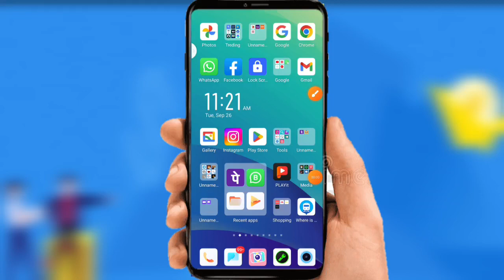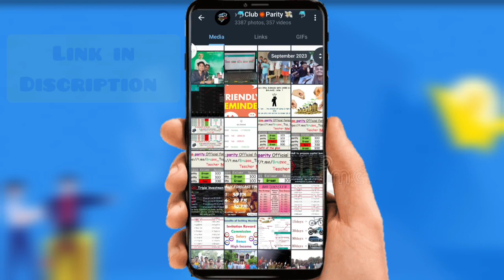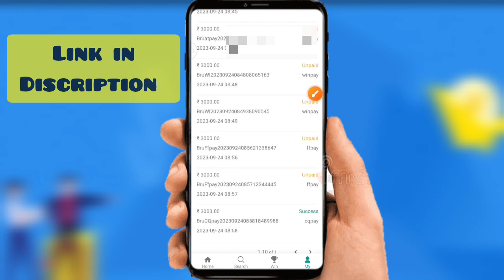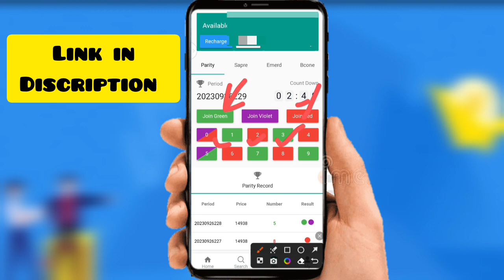new colour game only win🤑 ! new colour prediction game !!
आपकी खोज:
 A new color predicted game
New color prediction website today
 Color prediction game move
 Color predicted application
 Color predicted game
 Color predicted game
नया रंग भविष्यवाणी ऐप
 Color predicted application
 The best color prediction game
 New color prediction website
 Color predicted
 Paint prediction without investment
 Color game
रंग भविष्यवाणी नया ऐप
 Color predictable new website

इस खेल में महत्वपूर्ण जोखिम शामिल है कृपया सही से खेलें और सुरक्षित होकर खेलें अगर कोई तरह का लॉस होता है तो उसका जिमेवार आप खुद रहेंगे और अगर कोई तरह का दीक्षित या परेशानी होती है तो इसका जिमेवार आप खुद रहेंगे और अगर कोई तरह का दीक्षित या परेशानी होती है तो इसका जिमेवार आप खुश रहेंगे